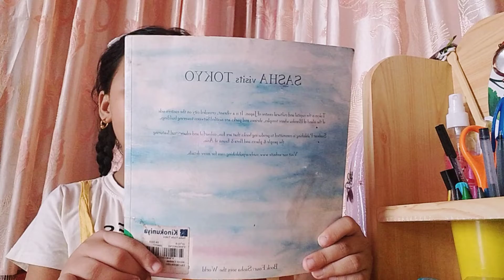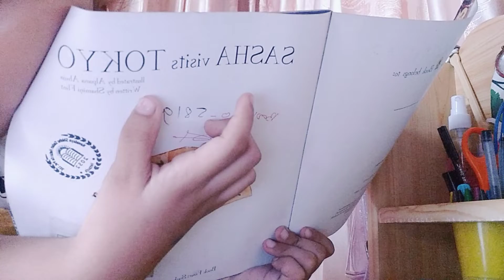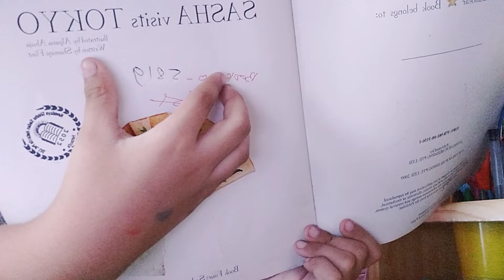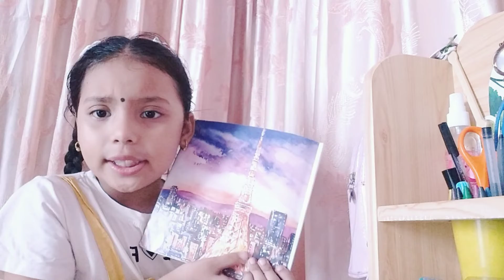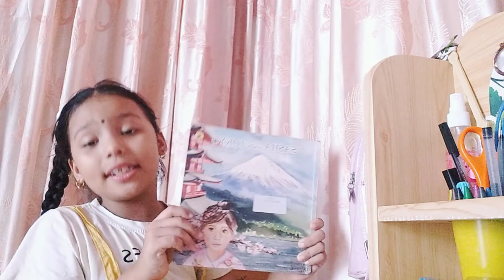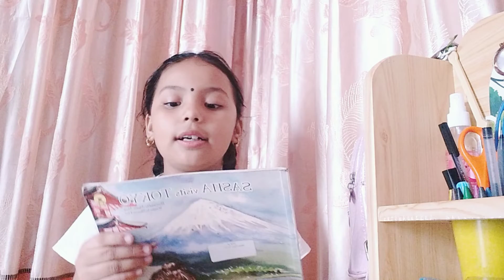SASHA visits TOKYO (booktalk )